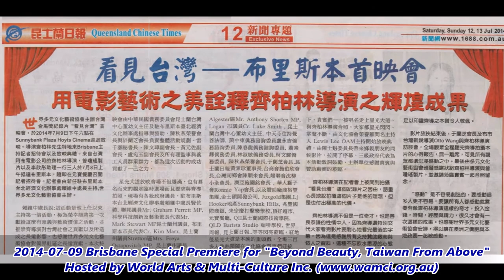2014-07-09 Brisbane Special Premiere Beyond Beauty, Taiwan From Above hosted by WAMCI (Part 2)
{Part 2}
~Brisbane Special Premiere~
"Beyond Beauty - Taiwan From Above"

Organiser: World Arts & Multi-Culture Inc. (WAMCI)
Advisers:
Overseas Community Affairs Council, R.O.C (Taiwan)
Taipei Economic & Cultural Office, Brisbane

The Hosts: Melody Chen (Life Honorary President, WAMCI) & Dana Yu (President, WAMCI)
Project Manager: Eddie Lei (Citizenship Chair/Secretary, WAMCI)

Master of Ceremonies : Lewis Lee OAM

Venue: Hoyts Cinema, Sunnybank at 358 Mains Rd, Sunnybank QLD 4109, Australia

VIP Guests include:
~Director General Ken Lai of Taipei Economic & Cultural Office (TECO) in Brisbane;
~Mr. Graham Perrett MP, Federal Member for Moreton;
~Mr. Mark Stewart MP representing Hon Ian Walker MP, Minister for Science, IT, Innovation & the Arts;
~Cr. Kim Marx representing The Right Honourable Lord Mayor of Brisbane, Cr. Graham Quirk;
~Mrs. Freya Ostapovitch MP, State Member for Stretton;
~Mr. Anthony Shorten MP, State Member for Algester;
~Cr. Luke Smith, Councillor for Division 6, Logan City;
~YFG Shopping Centres
~Juxgold Group
~Kinstone Developments
~Ju Percussion Music School
~Mega International Commercial Bank
~LJ Hooker Sunnybank Hills
~Qld Barista Studio
~Qld Chinese Times & Qld Property Weekly
~Qld International Institute
~Taste of Taiwan
~Welcome Fresh Food
~World News Weekly

Go to the following link for the Part 1 YouTube: -

On behalf of WAMCI